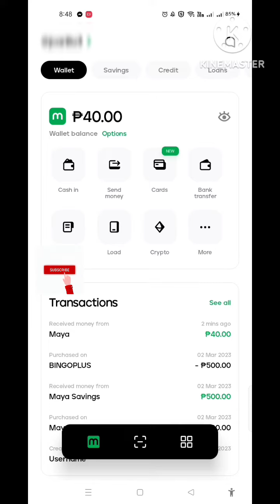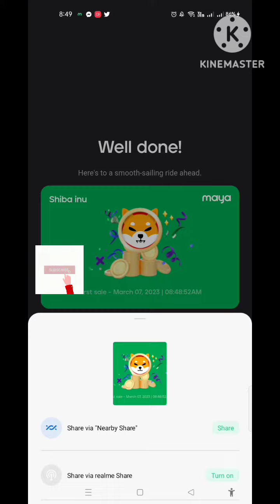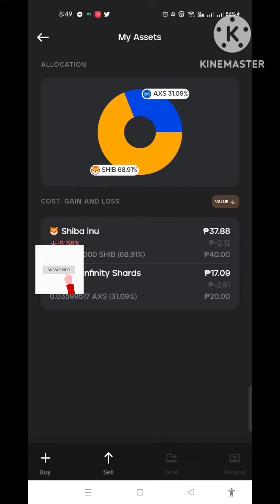A Beginner's Guide to Buying Cryptocurrency with Maya Digital Wallet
Who owns Shiba Inu coin?
Who owns the Shiba Inu coin? After its creation, Ryoshi gave 50% of all SHIB to the Ethereum co-founder, Vitalik Buterin. Buterin has since donated his collection of SHIB, alongside burning 410 trillion SHIB in the process. Ryoshi also created LEASH - another cryptocurrency within the Shiba Inu ecosystem.
Who owns most Shiba Inu coin? - The Healthy Journal

I stand corrected its not Owned by
Elon Musk